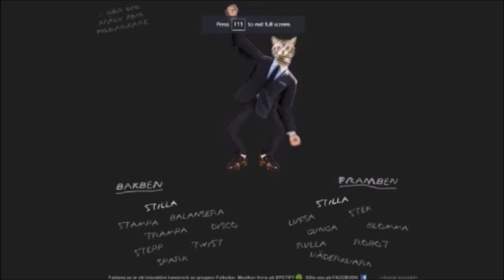Bloodstained | Blasphemous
big Bs